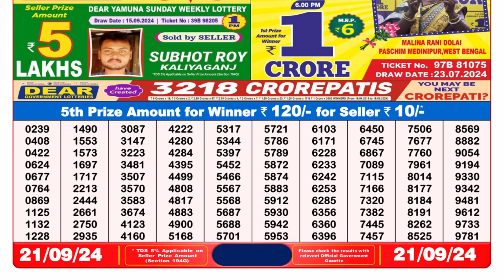DEAR LOTTERY RESULT 8PM 21.09.2024 NAGALAND STATE LOTTERY